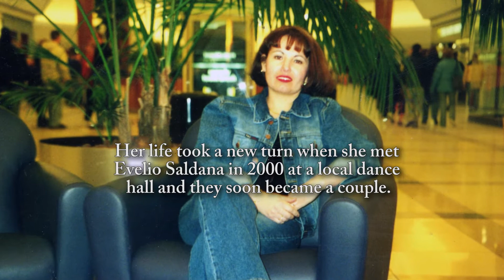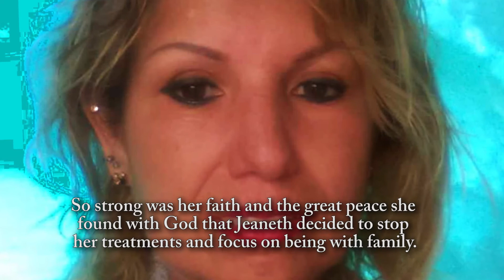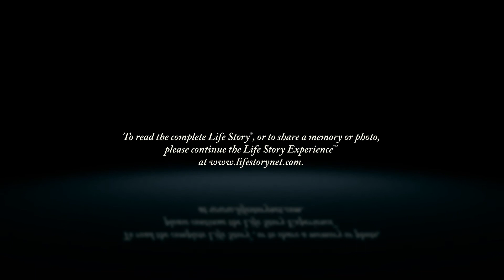Jeaneth Saldana - Life Story Digital Video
Life Story Funeral Homes present the life of Jeaneth Saldana of Grand Rapids, MI. To read the obituary of Jeaneth Saldana, to read the full Life Story, or to leave a memory or comment, please